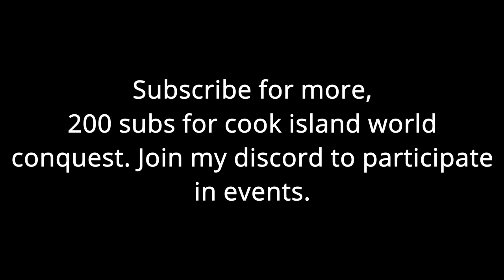Endsieg Germanies Death Wish | Rise of Nations Roblox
sub so we can get to 200 and I can go through pain...